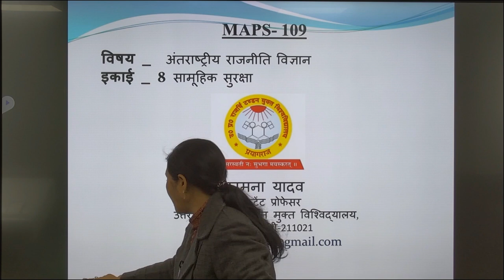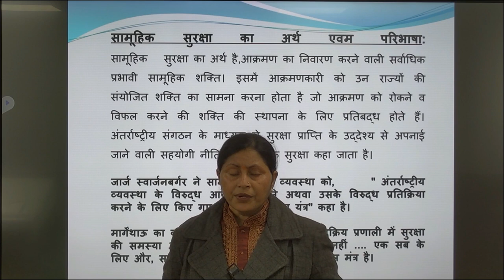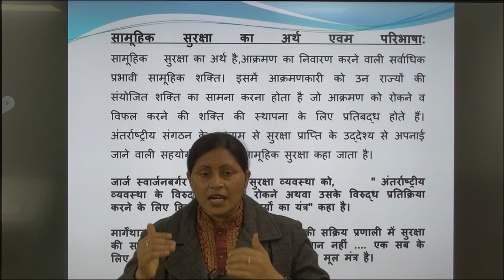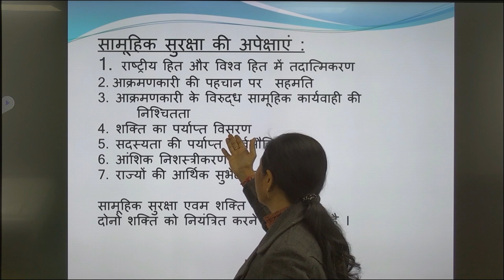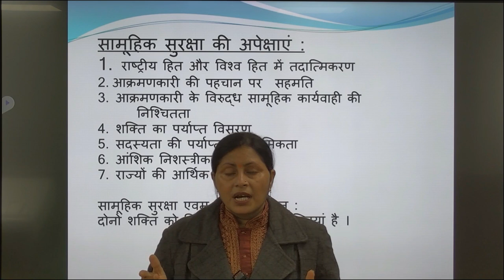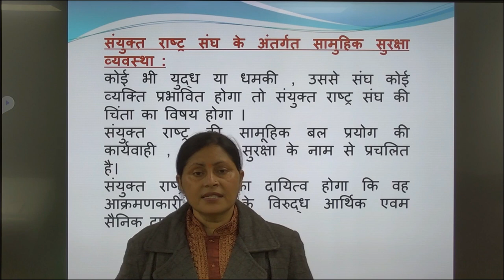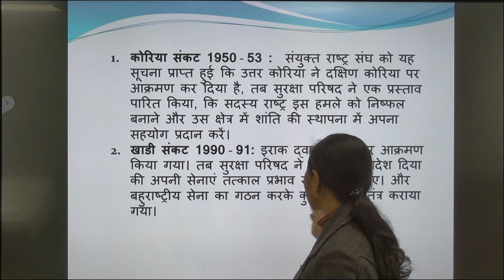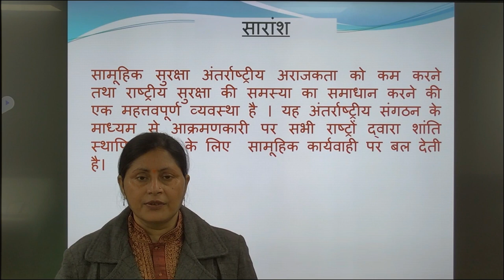MAPS-109 विषय अंतराष्ट्रीय राजनीति विज्ञान इकाई _8 सामूहिक सुरक्षा By कामना यादव असिस्टेंट प्रोफेसर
MAPS- 109

                                        विषय _  अंतराष्ट्रीय राजनीति विज्ञान

                                                इकाई _ 8 सामूहिक सुरक्षा

By
                                                         कामना यादव

                                                      असिस्टेंट प्रोफेसर
                                     उत्तर प्रदेश राजर्षीटंडन मुक्त विश्विद्यालय

                                               प्रयागराज, यूपी-211021